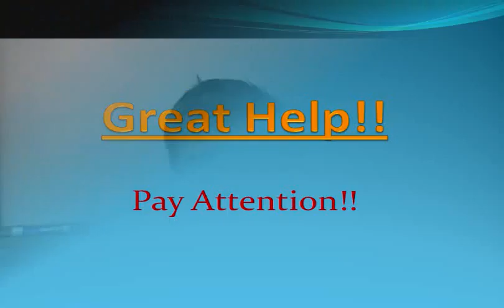Cumberland University Lebanon TN Provided a Successful Pathway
--The Pathway I Found while in School!
Cumberland University in Lebanon, TN showed me the pathway to success.  When I was in School...I started taking the path I knew I always wanted:
to be successful

The above video explains WHY Cumberland University or "CU" gives it's students the ability to FIND their pathway so they can accomplish WHAT they want to accomplish in life!

MOST schools just give you the answers and then except you to repeat them back on a test or "exam". Cumberland is different in the fact they wanted me to learn HOW to find the answers--not just give them to me, so that I would be able to have the answers and know where to find them if needed.

CU provided more than just an education, it provided the chances a young person needs in order to see what is possible in life.

.and then the options to learn HOW to obtain what you dream!

Here is the link for Cumberland University:
---Click here to check out the school!